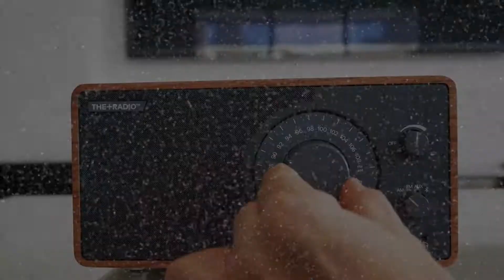SZIK - Cédrus Komplex Tanulmányi Verseny felhívás 2019-20